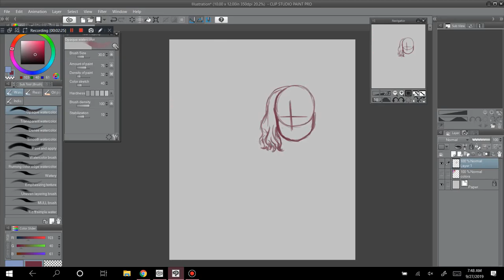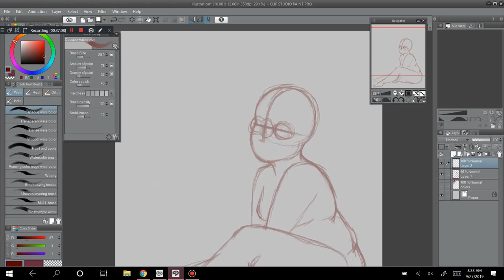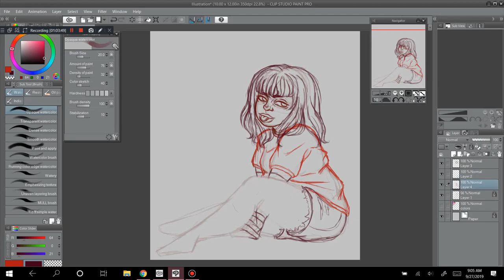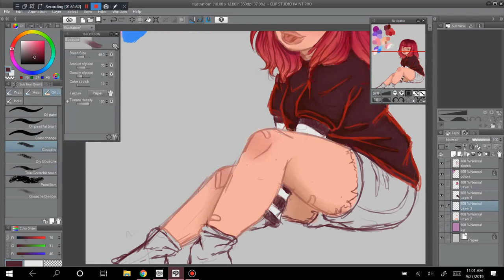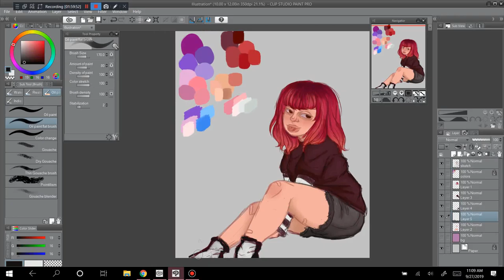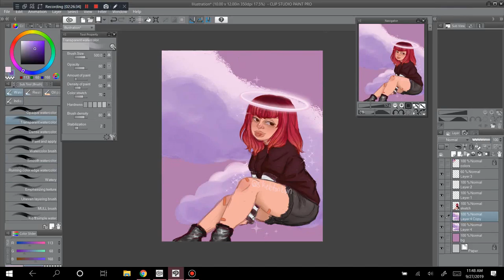Self Portrait (speedpaint)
i really enjoyed drawing this, i was  going to make it a meet the artist but i got lazy :P

songs; sir chloe- animal
kane strang- my smile is extinct